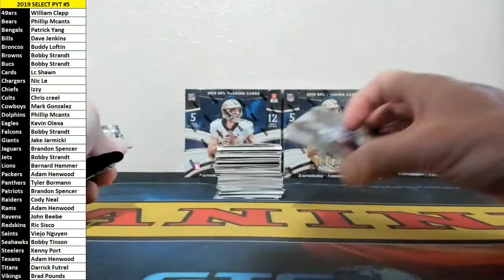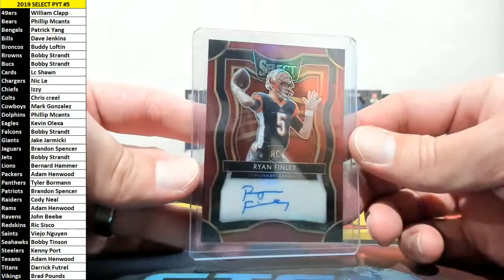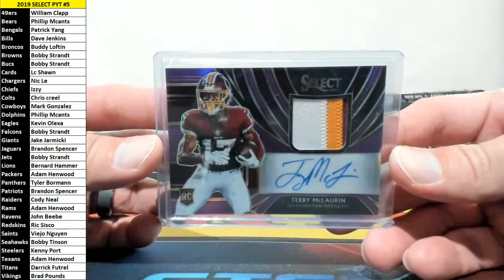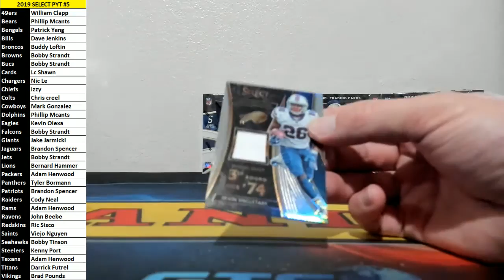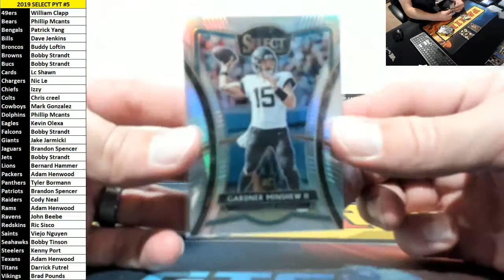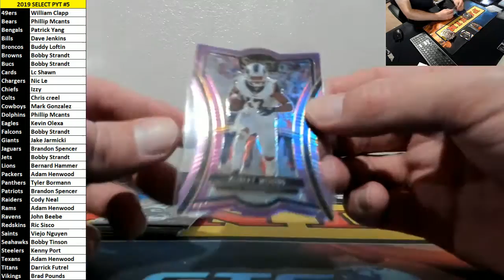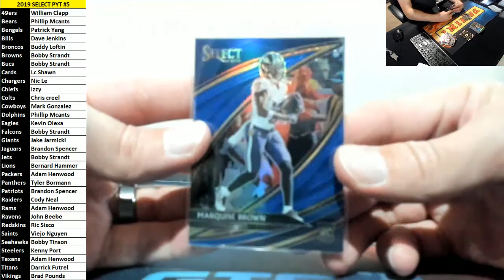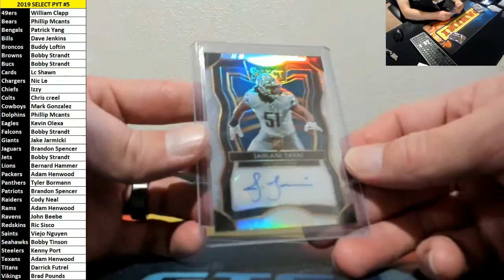2019 Select Half Case PYT #5